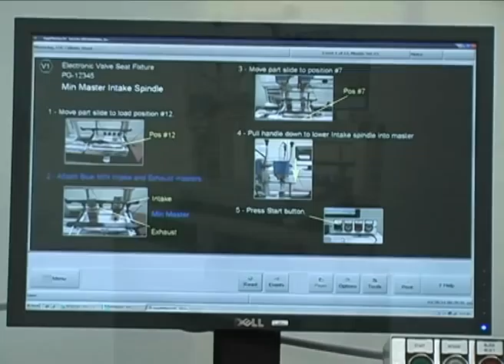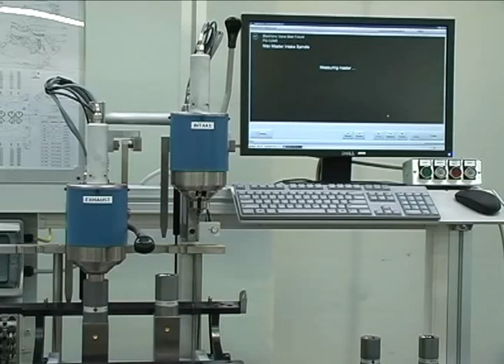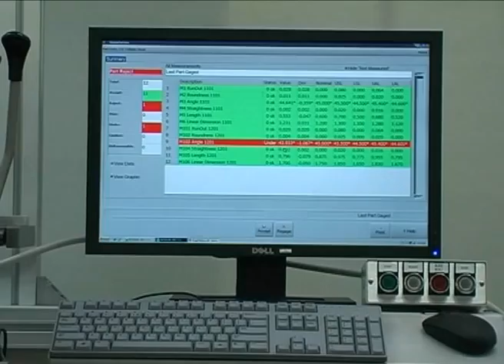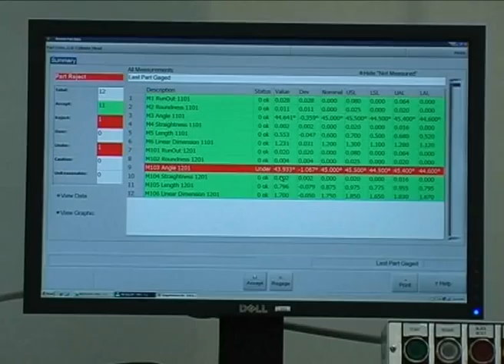Valve seat control equipment type SP1356